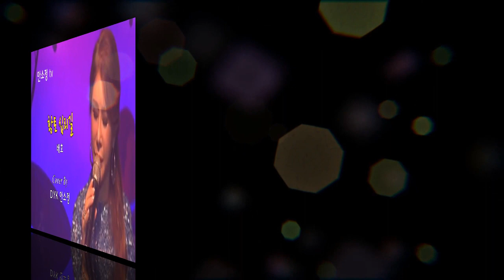[N543] 불멸의 가수 배호 '황토 십리길' - COVER BY DYK 안소정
* 공연 섭외: 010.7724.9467 (*사적 전화 금지)